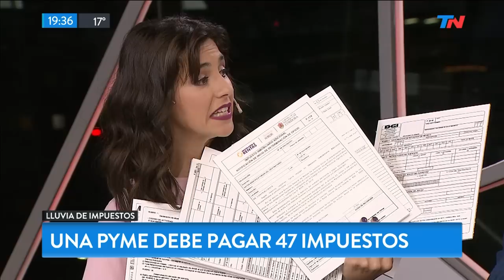Una PyME debe pagar 47 impuestos | TN CENTRAL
Fragmento de "TN Central" emitido el Lunes 10 de Junio de 2019.